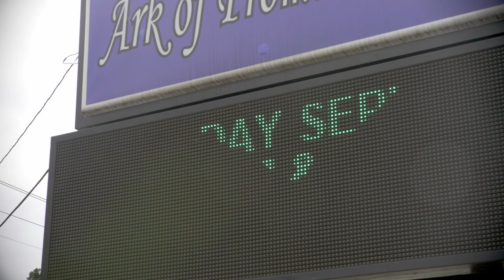Ark of Promise Apostolic Church - 60 x 110 x 16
In todays video we meet the Pastor of Ark of Promise Apostolic Church in Athens Alabama and he tells us a little about his experiences.

For those of you just discovering us:
Great Western Building Systems supplies high-quality pre-engineered steel buildings. On this Channel, we host videos of our featured projects, tutorials, how-to, tips and tricks, DIY suggestions, and answer frequently asked questions that new builders and customers commonly have. We hope that with our help anyone can learn how to put up a steel building. Many of our customers put their buildings up themselves, and this channel is a resource to help them every step of the way. Enjoy!